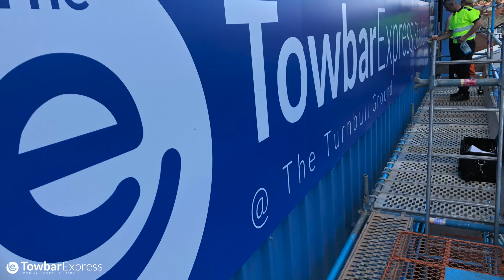Whitby Town Football Club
Vinyl Signs installs new signage for Whitby Town Football Club. Sponsors - Towbar Express have given their support and the stadium is now called The Towbar Express Stadium.